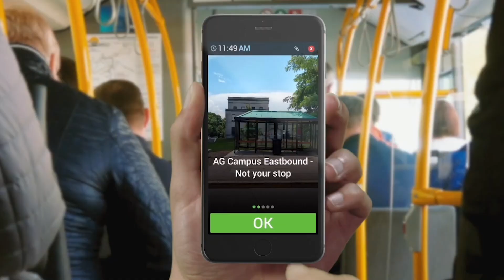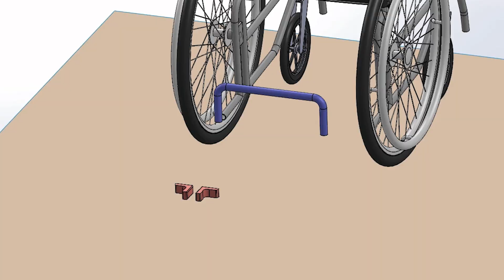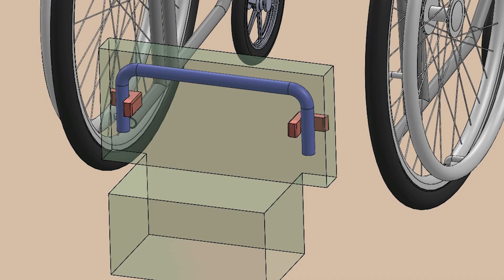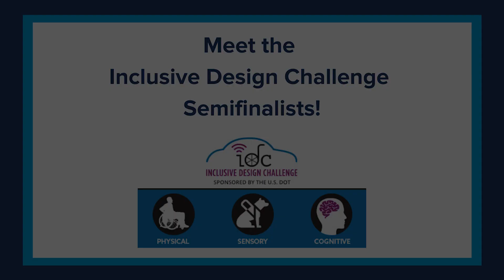Introduction to the Inclusive Design Challenge with PAVE & Lindsey Teel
The U.S. Department of Transportation’s Inclusive Design Challenge offers financial rewards for innovative solutions on how automated vehicles can better serve individuals with disabilities.  In 2020, PAVE teamed with DOT in promoting the challenge, including hosting a live webinar entitled “AVs for All: Inspiring Solutions for Accessible Design.”

The ten semifinalists devised proposals to break down access barriers for people with physical, sensory, and cognitive disabilities. We interviewed each semifinalist team to hear about their innovative solutions to make AVs more accessible for all.

In this video:
Lindsey Teel - U.S. Department of Labor Office of Disability Employment Policy (ODEP)

Tabitha Colter - PAVE

For more info on the USDOT's Inclusive Design Challenge, visit their